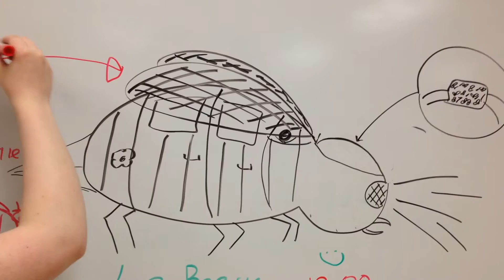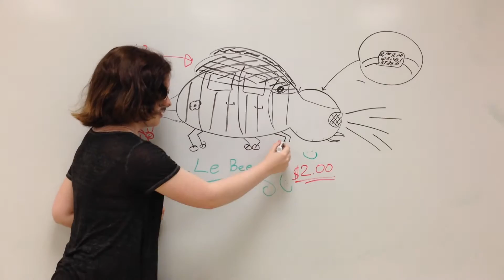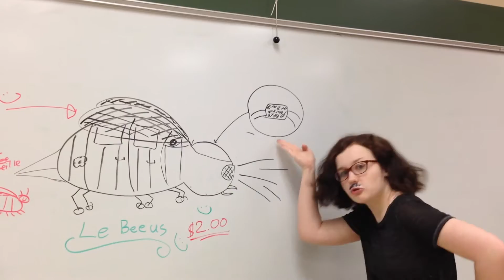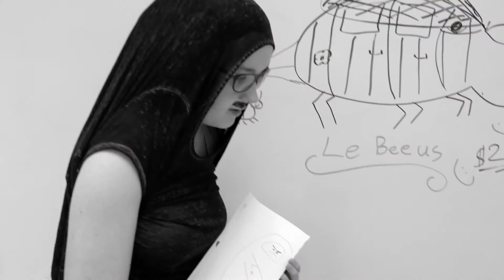Le Beeus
Mondieu!
Tres bien!